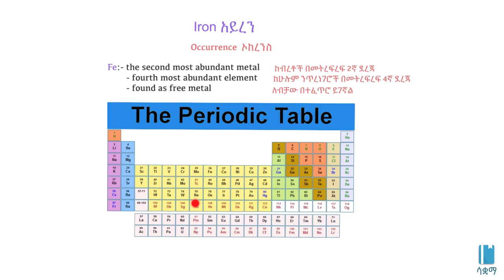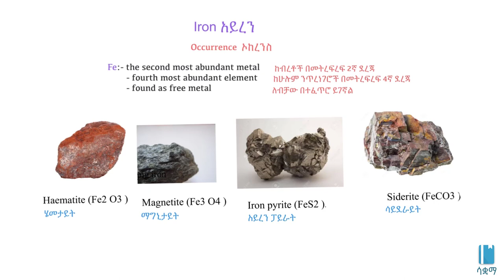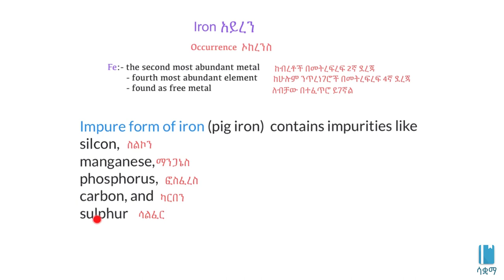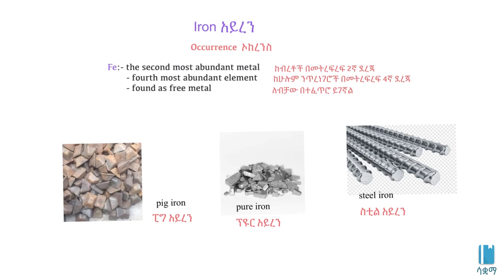Iron | አይረን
In this video, we learn about iron and it`s occurrence. This video is based on Unit 2 of Grade 8 of the Ethiopian curriculum. The academic videos published under Saquama (Education for Ethiopia) are in line with the Ethiopian curriculum.

በዚህ ቪዲዮ ስለ አይረንና መገኛውን  እንማራለን ። ይህ ቪድዮ የተሰራው በ8ኛ ክፍል ኬሚስትሪ ምዕራፍ 2 ላይ ተመስርቶ ነው። በሳቋማ (ኤጁኬሽን ፎር ኢትዮጵያ) ስር የተለቀቁ የቀለም ትምህርት ቪዲዮዎች ከኢትዮጵያ ስርዓተ ትምህርት ጋር የሚስማሙ ናቸው።